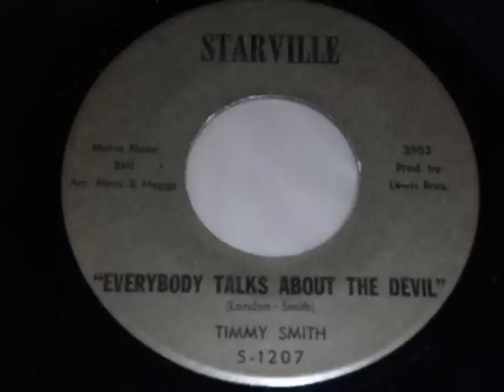Timmy Smith - Everybody talks about the devil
starville